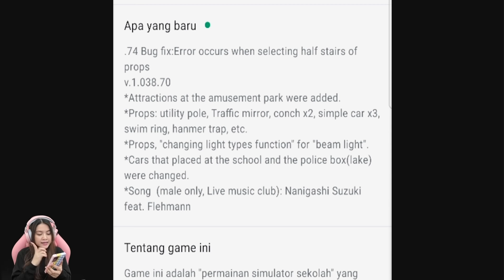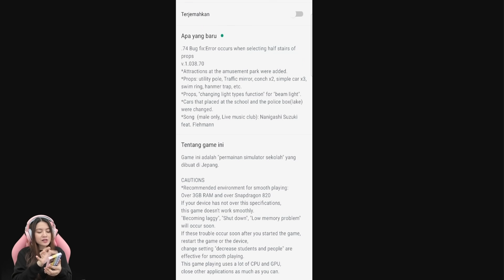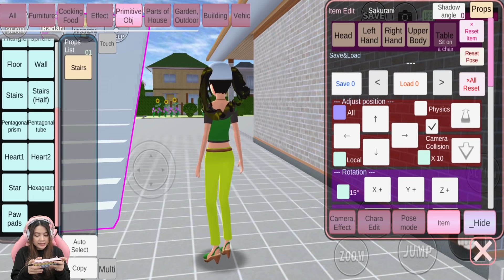YUTONI DAN MIONI PERTAMA KALI NAIK PESAWAT UFO!! HAMPIR JATUH?? SAKURA SCHOOL SIMULATOR - PART 480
Hello guys..kita lanjut lagi main Sakura School  Part 480 yaa. Kali ini Sakurani mau ajak jalan-jalan Yutoni dan Mioni naik Pesawat UFO dan hampir jatuh??? wahh gimana ceritanya ya??? so..langsung aja tonton aja videonya sampai selesai okey😚😘

Backsong Intro Youtube:
Judul: Gimanapun Kamu
Penyanyi: Ani Nurhayani
Cipt: Ani Nurhayani